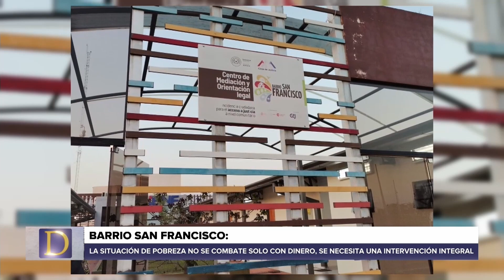ElDescargo | Pobladoras del barrio San Francisco | MEGA TV PY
Escuchamos los testimonios de Mercedes Giménez y Analía Ortiz Patiño pobladoras del barrio.
También con el encargado de trabajos, el Viceministro del Ministerio de Desarrollo Social, Caio Cáceres.
Programa "El Descargo" conducido por María Cristina Sanabria, por